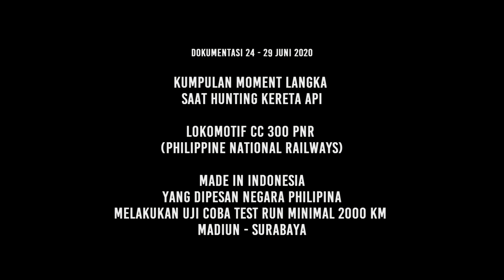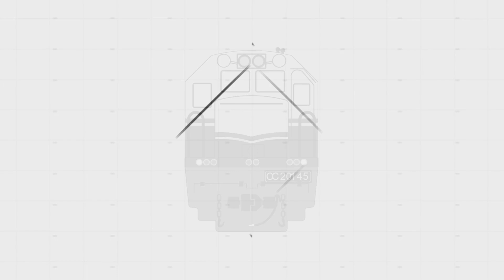COMPILATION of CC 300 PNR Train Speeding Trials at Crossings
Kumpulan LOKOMOTIF CC 300 PNR Ngebut Di Perlintasan kereta api
update perlintasan terbaru 2022
tonton video kereta api lainnya :